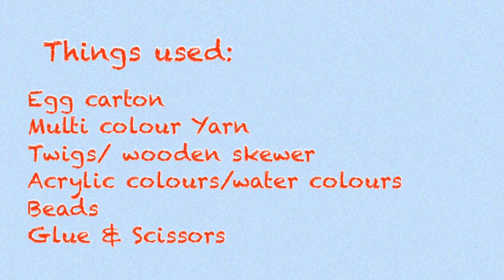Egg Carton Craft | Egg Tray Wall Decor | Colorful Wall hanging | Best out of Waste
Hello Crafters!
         In this video, I'm crafting a Beautiful and Easy Wall Hanging using Egg Tray/Carton. It's simple Best out of waste project. It will add a creative touch to your home. And Kids will enjoy making this.

    Egg carton
    Woolen Yarn
    Decorative Beads
    Paints (Acrylic colours/Water colours/Poster colours)
    Twigs/ small tree branch